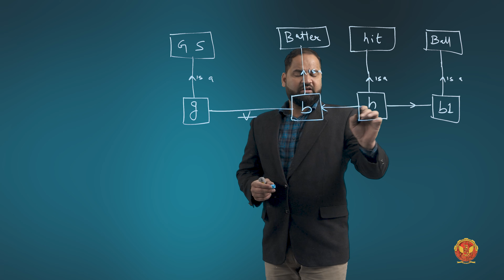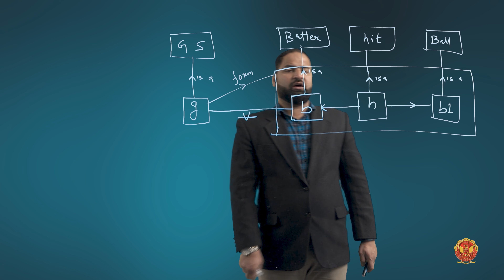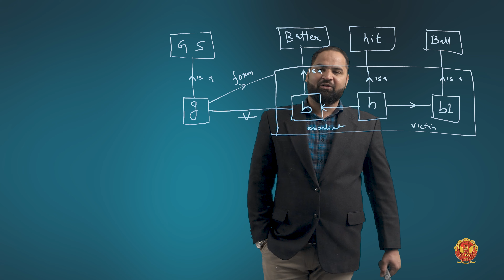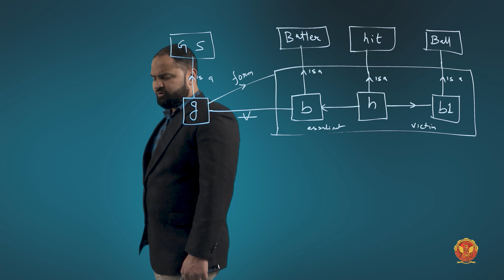3.2.14.1 Example 1 | Partitioned Semantic net | Chapter 3 | IT504 | Artificial Intelligence | RGPV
3.2.14.1 Example 1 | Partitioned Semantic net | Semantic Networks | IT504

In this video, we're delving deep into Unit 3, where we'll explore the intriguing world of Probabilistic Reasoning, Semantic Networks, Scripts, Schemas, Frames, Conceptual Dependency, Fuzzy Logic, Forward & Backward Reasoning, and much more. Get ready to unravel the mysteries of reasoning in AI!

Probabilistic Reasoning:
 - Bayes’ Theorem: Discover the power of Bayes' Theorem, a fundamental concept in AI that enables us to make probabilistic inferences.
 - Application of Bayes' Theorem in Artificial Intelligence: Explore real-world applications of Bayes' Theorem in AI.
 - Bayesian Belief Network in Artificial Intelligence: Dive into Bayesian Belief Networks, a graphical model for representing probabilistic relationships.

Semantic Networks:
 - Example 1 - 14: Understand the concept of semantic networks and explore various examples that demonstrate their use.
 - Partitioned Semantic Net: Explore partitioned semantic networks and their applications through examples.

Scripts:
 - Component: Learn about the components of scripts, a structured way to represent everyday activities.
 - Example (Pseudo Form): Explore script examples in pseudo form.
 - Advantages & Disadvantages: Understand the pros and cons of using scripts.
 - Symbols of Actions: Discover the symbols used to represent actions in scripts.
 - Examples using Actions: Dive into practical examples of scripts using action symbols.

Schemas:
 - Learn about schemas, a fundamental concept in cognitive psychology and AI.

Frames:
 - Introduction to Frames: Understand frames, a way to represent knowledge using structured units.
 - Example 1 & 2 on Frames: Explore practical examples illustrating the use of frames.
 - Advantages and Disadvantages of Frames: Evaluate the strengths and weaknesses of using frames in AI.
 - Conceptual Dependency - Topic Introduction: Discover the concept of conceptual dependency and its role in AI.
 - Rules: Explore the rules governing conceptual dependency.
 - Examples: Dive into practical examples to grasp the application of conceptual dependency.
 - Advantages and Disadvantages: Learn about the benefits and limitations of conceptual dependency.

Fuzzy Logic:
 - Introduction: Understand the basics of fuzzy logic, a concept that deals with uncertainty and imprecision.
 - Architecture: Explore the architecture of fuzzy logic systems.
 - Classical Set Theory vs. Fuzzy Logic: Compare classical set theory with fuzzy logic to grasp their differences.
 - Applications of Fuzzy Logic: Discover real-world applications where fuzzy logic shines.
 - Advantages and Disadvantages: Evaluate the strengths and weaknesses of fuzzy logic in AI.
 - Forward & Backward Reasoning
 - Introduction: Understand the principles of forward and backward reasoning in AI.
 - Example: Explore practical examples illustrating forward and backward reasoning.
 - Difference between Forward and Backward Reasoning in AI: Learn how forward and backward reasoning differ and when to use each other.

Whether you're a beginner or an AI enthusiast, this unit will equip you with the knowledge and skills needed to understand and apply advanced reasoning techniques in artificial intelligence.

Let's journey through the realm of AI reasoning together!